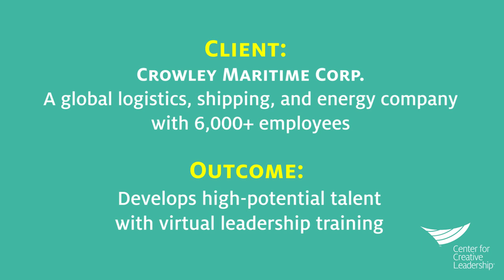Developing High-Potential Talent with Virtual Leadership Training | CCL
Crowley, a global logistics, shipping, and energy company with 6,000+ employees, runs a leadership development program for high-potential mid-level leaders who are preparing for the next step in their careers. The company knew they needed a way to tailor the program and make it work for participants from multiple time zones and different countries.

Hear from Crowley on how the company partnered with CCL to add the Frontline Leader Impact virtual experience to its leadership development initiative. Because FLI is 100% digital, it’s ideal for a geographically dispersed team looking to connect and collaborate. In the end, the company gained a new cohort of leaders grounded in leadership fundamentals, equipped with a strong cross-company network, and prepared to deliver results that matter for Crowley.

About the Center for Creative Leadership:
Leadership is all we do.
But our approach is distinct. We work with you to discover your priorities and customize our unique leadership solutions to best fit your needs. We create leaders who move their worlds. Our innovative solutions are steeped in extensive research and experience gained from tens of thousands of organizations, a million+ leaders at all levels, and leaders in more than 130 countries, across 6 continents.
We deliver results that matter – sustained impact for you, your business and the world.